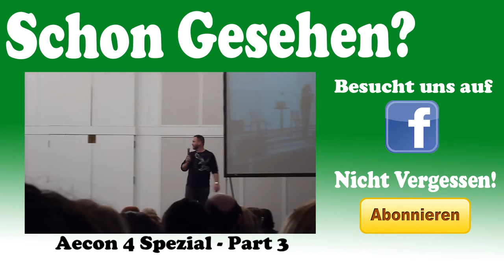Der Arsch hat meine Waffen kaputt gemacht - Let´s Play: Skyrim - Part 28 (FACECAM)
Besucht uns doch auch auf Facebook